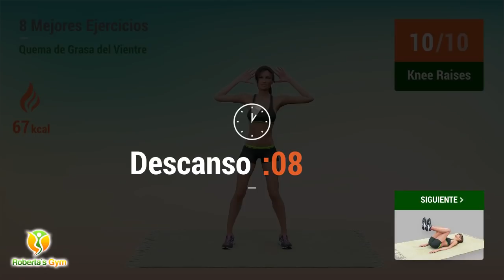Los 8 Mejores Ejercicios Para Eliminar La Grasa Del Abdomen Inferior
El entrenamiento de hoy está diseñado para ayudarte a eliminar la grasa que se acumula en la parte inferior del abdomen. Al igual que con la grasa abdominal, para perderla será necesario asociar este entrenamiento con una alimentación equilibrada, dirigida al déficit de calorías.

Son 22 minutos de los 8 mejores ejercicios para la parte inferior del abdomen, entre los movimientos de pie y acostado, porque como ya sabes, los ejercicios abdominales clásicos no son suficientes para eliminar la grasa abdominal. Esta serie contiene ejercicios con un alto grado de dificultad, así que ten cuidado con tu espalda.

Después de completar este entrenamiento, estoy segura de que sentirás que entrenaste tus abdominales de manera formidable. ¡Así que comencemos la semana con esta selección de los 8 mejores ejercicios para perder grasa abdominal!💪❤